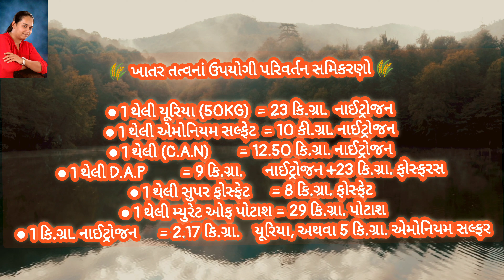ખાતર તત્વના ઉપયોગો પરીવર્તન સમીકરણો